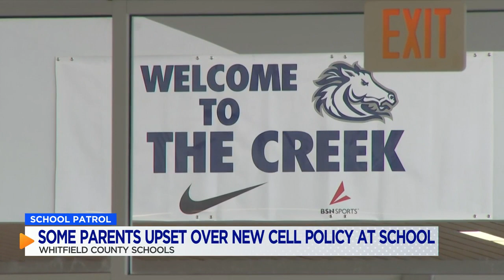Parent upset over new student phone policy